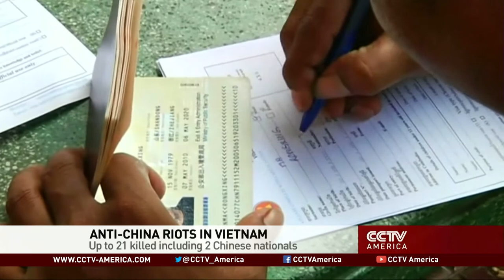Dispute over Chinese Oil Rig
The mob violence began after a conflict flared between China and Vietnam over a Chinese oil rig- in disputed waters. CCTV correspondent Wei Huanqing reports from Hanoi.